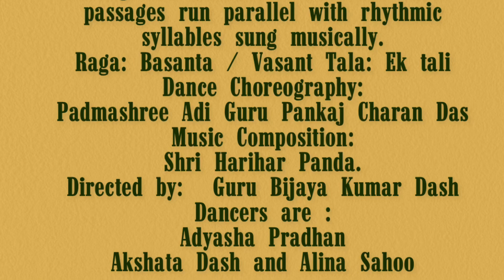Let’s learn Indian classical Dance Oddissi (Basanta Pallavi)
Basanta (Vasant) Pallavi
Pallavi means elaboration. It is an item of pure dance with movements of lyrical grace. It is based on a melody (raga) which is soft, lilting and melodious. Beautiful dance passages run parallel with rhythmic syllables sung musically.
Raga: Basanta / Vasant
Taal: Ek tali
Dance Choreography:   Padmashree Adi Guru Pankaj Charan Das
Music Composition:
Shri Harihar Panda.
Directed by:  Guru Bijaya Kumar Dash
Dancers are : Akshata Dash, Alina Sahoo and Adyasha Pradhan